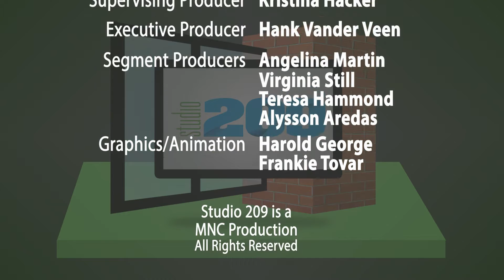Studio209 | Youth In Motion | Dance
It's time for another Youth In Motion segment this week on Studio209. Join us as we travel to Oakdale and visit the Pointe Of Dance Studio to see how their dancers stay active in their off time.